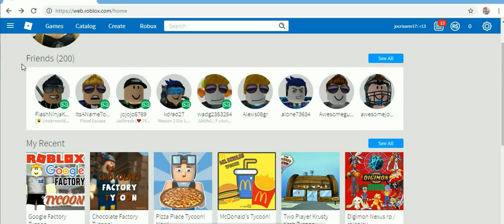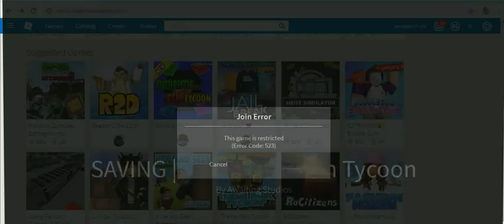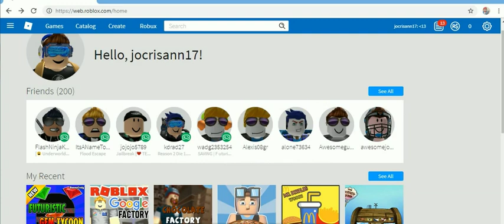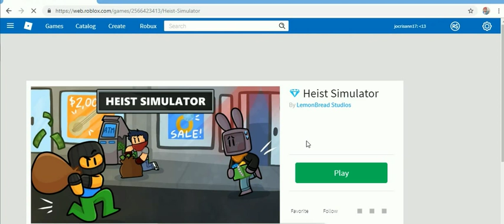roblox 2019 2 -35